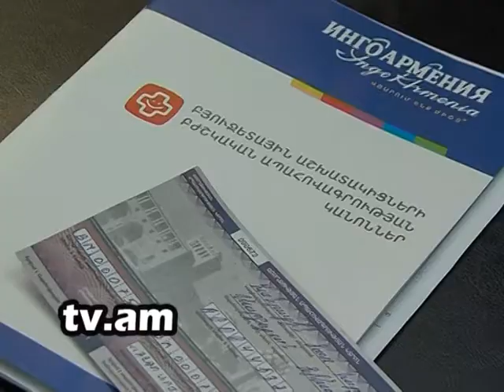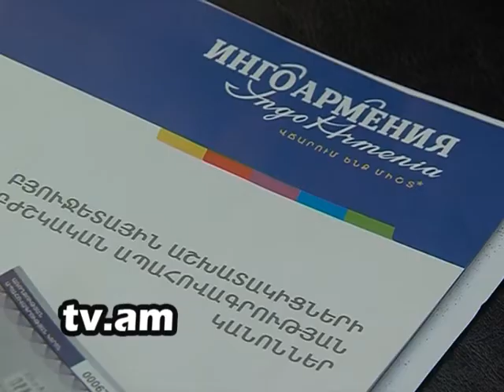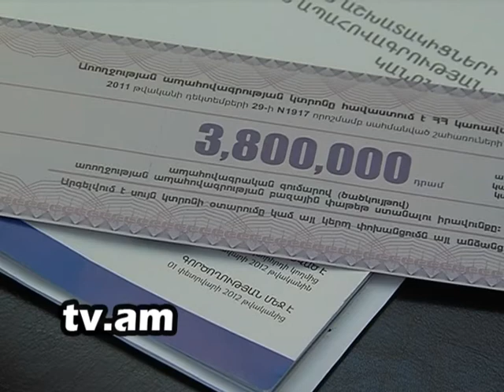Lraber Ingo Armenia h2 tv channel.mpg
Lraber Ingo Armenia h2 tv channel